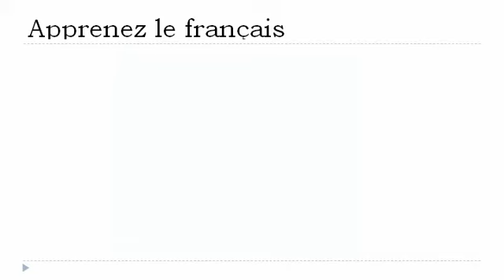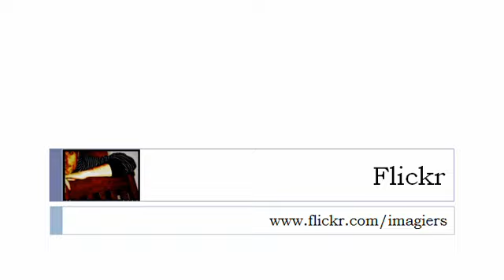프랑스어 수업 = 현재 시제 에서 = 표시 하기 =동사